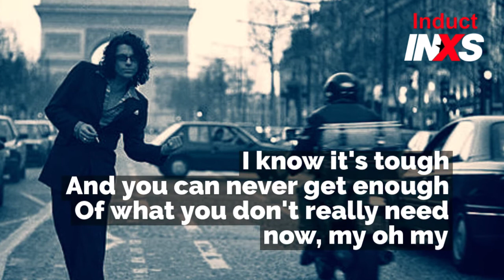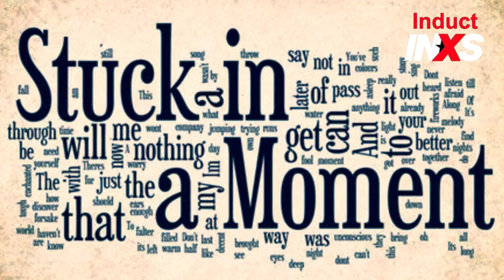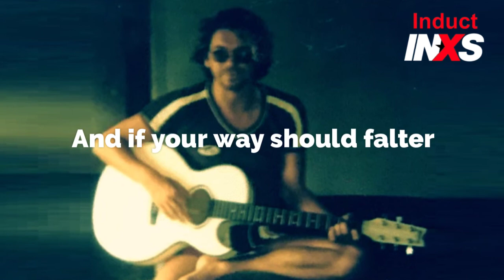Episode 5 | Induct INXS | Stuck In A Moment Acoustic Lyric Video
Welcome to Episode 5 of Induct INXS.

Grammy Award Winning Song by U2, Stuck In A Moment.

Lets get 100,000 signatures and help INXS get nominated and inducted into the Rock n Roll Hall of Fame

Rock n Roll! 2000+ have signed the petition!